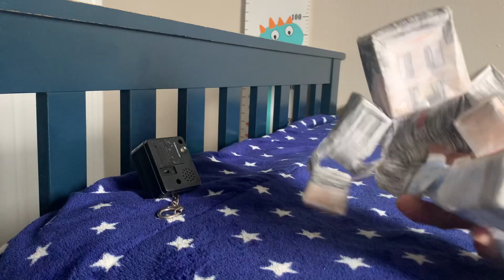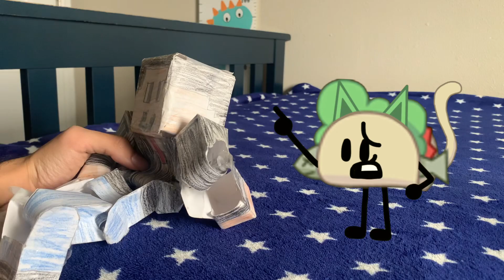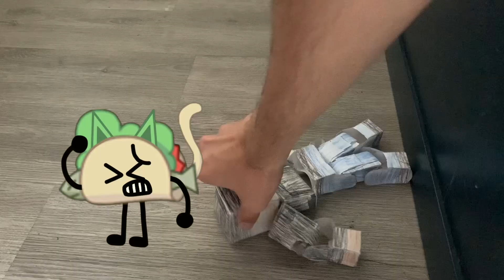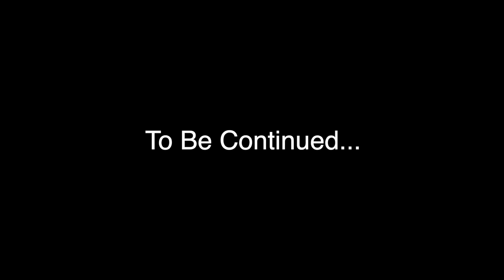Tacocat Episode 2: Human Friends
Tacocat and Alexis have met and now they gotta deal with Mario and Enderman once again, while trying to meet up Luigi.

Here is Episode 2 of Tacocat, hope you’ll enjoy it while you wait for Episode 3.